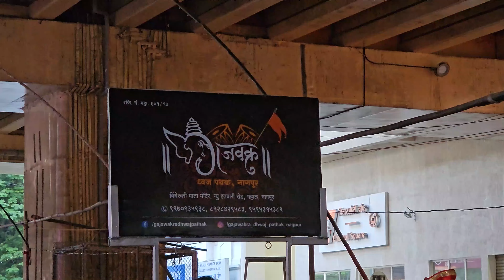SANTI CHA GANPATI AAGMAN || MEENAKSHI TEMPLE PANDAL || NAGPUR 2023